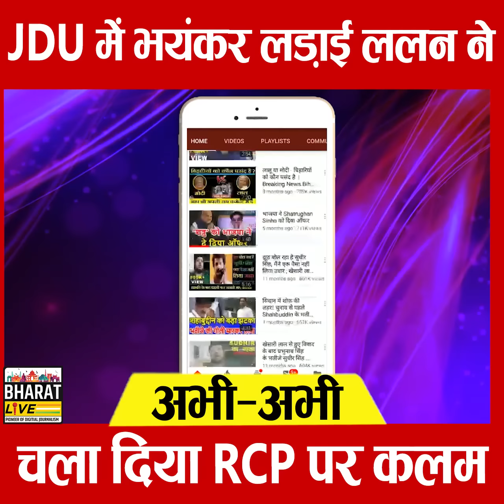अभी-अभी! JDU में भयंक'र ल'ड़ाई Lalan ने चला दिया RCP पर कलम !